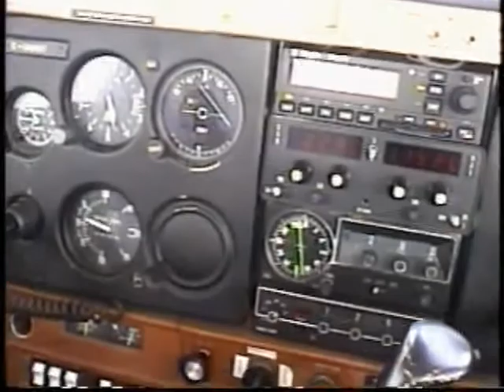Landing at Salmon Arm Airport - 2001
The North Okanagan had a blanket of fog that morning, 20 years ago. But the fog ended just before the Salmon Arm runway, so we were able to stay VFR all the way.